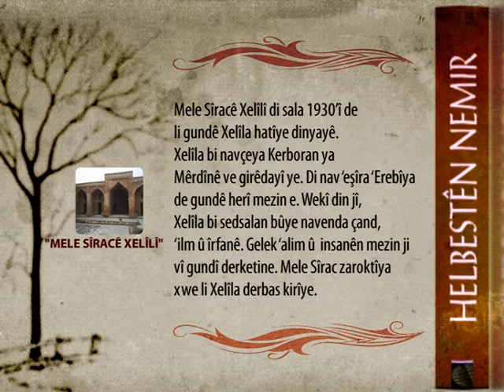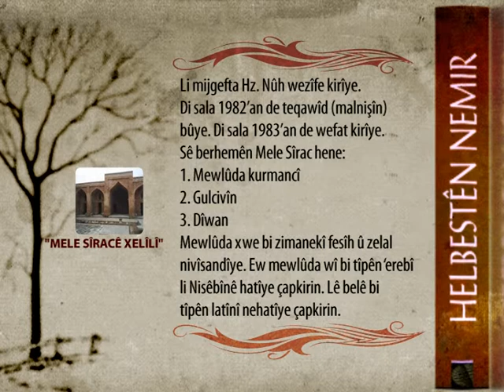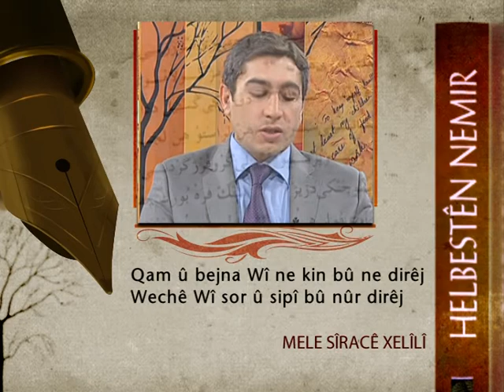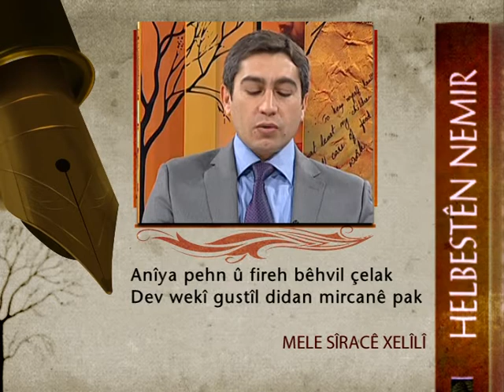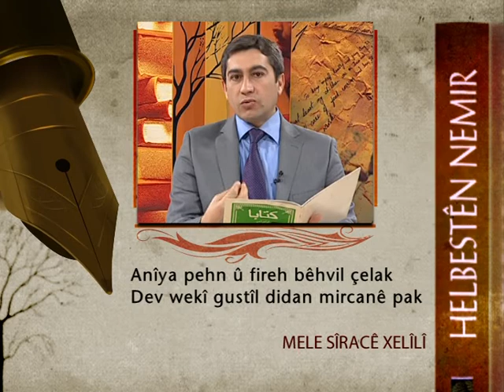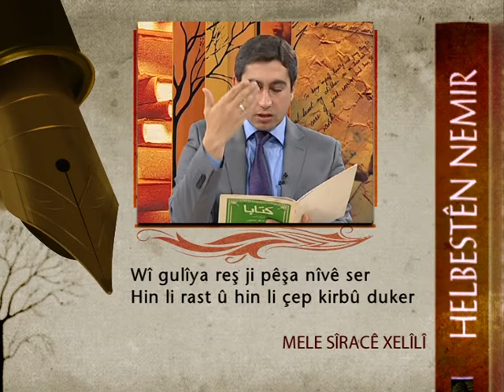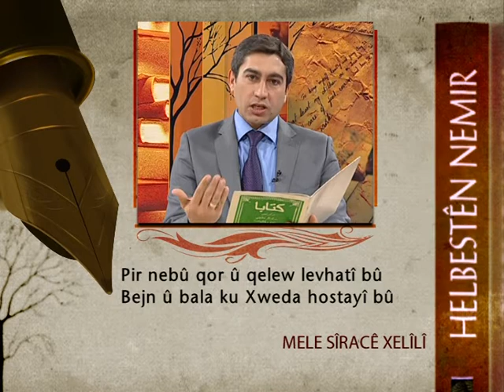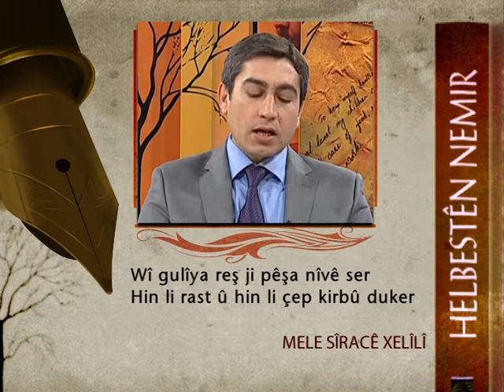Helbest 36 Mele Sirac 4 Blm 16 30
Di vê vîdeoyê de me helbestên Mele Sîraceddînê Xelîlî xwendin.